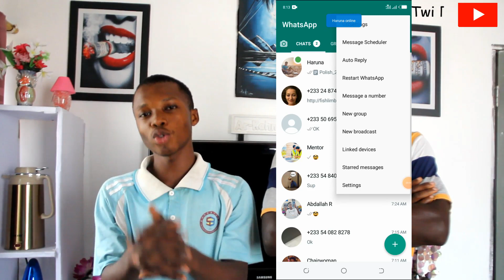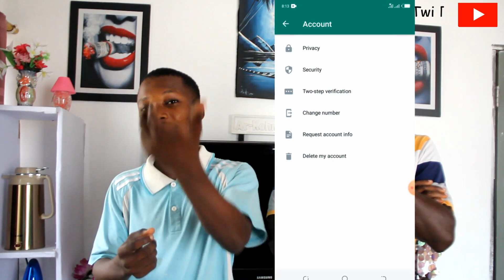How to hide your last seen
Welcome to atv tech in twi, today we're going to learn about
How to hide your last seen on WhatsApp
All you need to do is to pay attention and follow me step by
step..